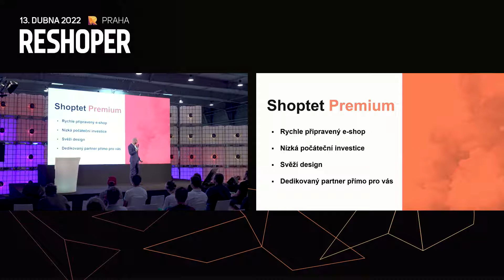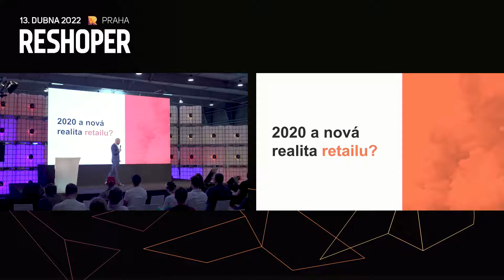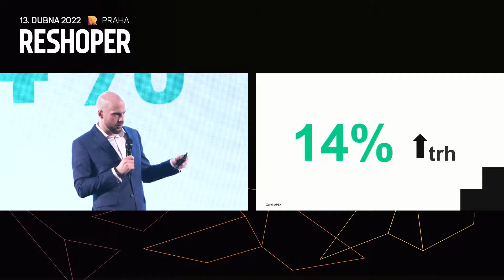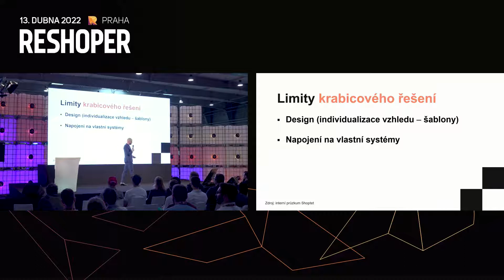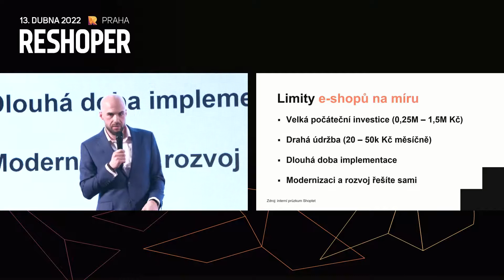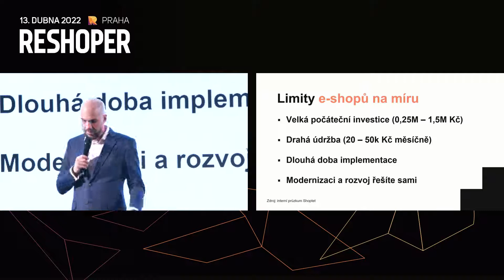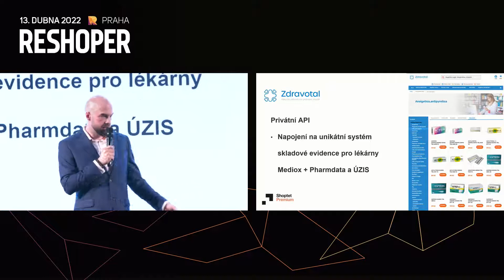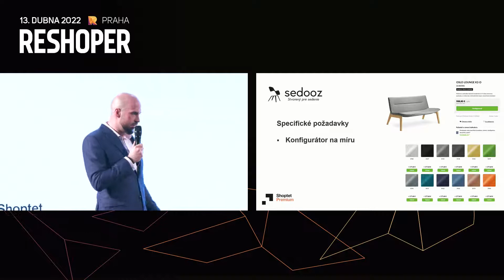(R)EVOLUCE E‑SHOPŮ NA MÍRU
Daniel Hrouzek, Head of Sales Shoptet
RESHOPER 2022

Nevíte, jestli je krabicové řešení pro váš e‑shop dostatečné? Řešení na míru se naopak zdá příliš nákladné? Shoptet Premium si svým modelem bere to nejlepší z obou, přičemž pokrývá všechny potřeby trhu. Skrze zpřístupněné API, vlastní design a nadstandardní servis pro klienty přináší revoluci na trhu s e‑shopy.